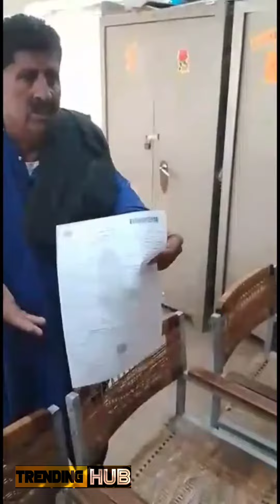Civil Judge ka Chapaa !!! Rishwat Letay Giraftar 💰 | Watch Ending